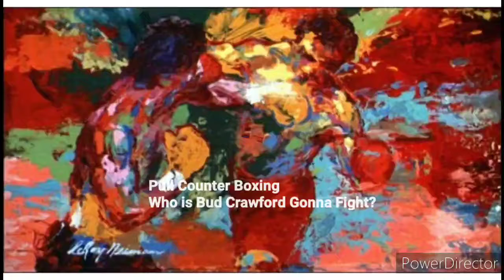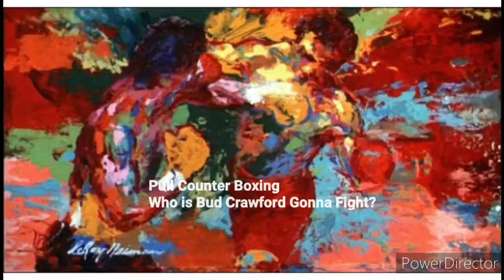Pull Counter Boxing Who Is Terence Crawford Gonna Fight!!?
Bud Crawford Errol Spence Jr Shawn Porter,Danny Garcia,Keith Thurman Boxing.